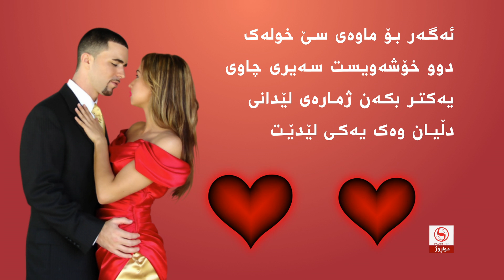ئەو پێنج راستیە زانستییەى لەبارەى عەشقەوە نەتبیستووە